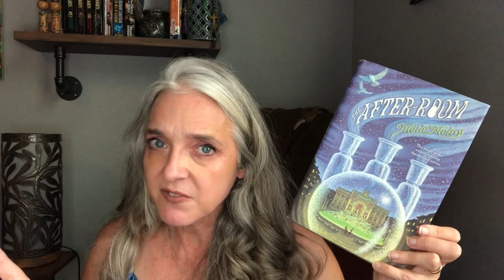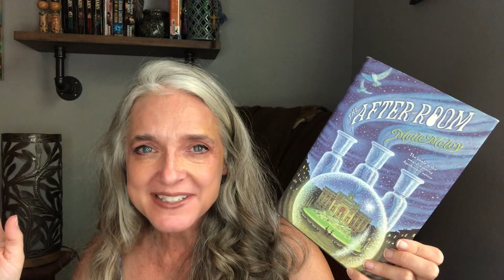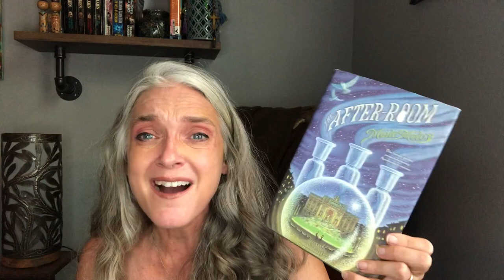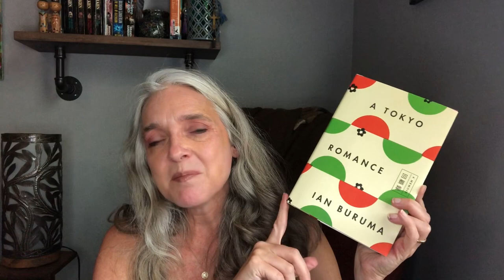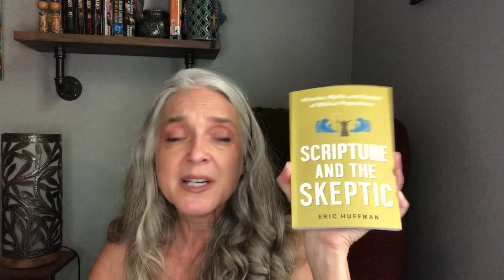July Book Reviews- Midpoint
Welcome!

Books mentioned:
Mansfield Park Jane Austen
Jude the Obscure Thomas Hardy
A Tokyo Romance Ian Buruma
Valiant Ambition Nathaniel Philbrick
Look Alive Out There Sloane Crowley
After Room Maley Maloy
Beneath a Scarlet Sky Mark Sullivan
The Rose Hotel Rahimeh Andalbian